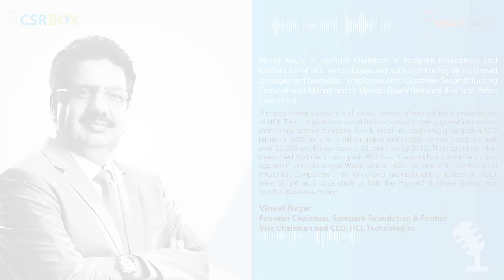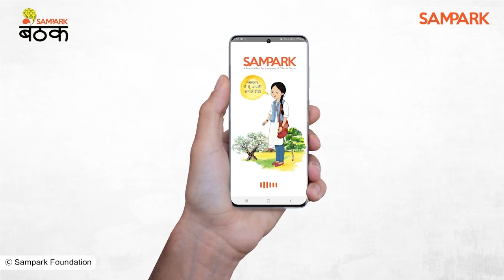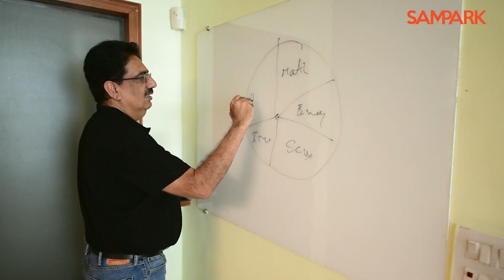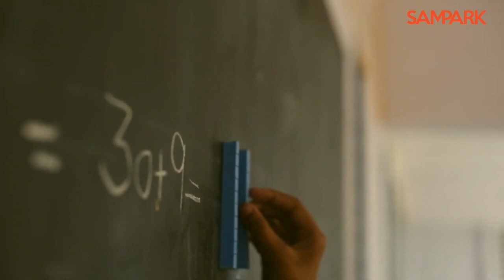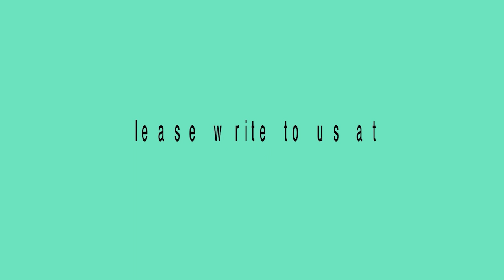Mr. Vineet Nayar- Founder Chairman, Sampark Foundation and Former VC and CEO, HCL Technologies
Mr. Vineet Nayar is Founder Chairman of Sampark Foundation and former CEO of HCL Technologies and author of the highly acclaimed management bestseller, “Employees First, Customer Second: Turning Conventional Management Upside Down”(Harvard Business Press, June 2010).
A management visionary and radical thinker, Vineet led the transformation of HCL Technologies into one of India’s fastest-growing global information technology service company, which under his leadership grew from a $0.7 billion in 2005 to a $4.7 billion global technology service company with over 85,000 employees across 32 countries by 2013. This radical transformation led Fortune to recognise HCLT as “the world’s most modern management”, while Business Week named HCLT as “one of the world’s most influential companies”. His innovative management practices at HCLT were taught as a case study at both the Harvard Business School and London Business School.
Vineet was chosen by Fortune magazine for its first ever global Executive Dream Team, and also found a place on the elite Thinkers 50 List. His innovative, transformative ideas have received fulsome praise from influencers like late C. K. Prahalad, Tom Peters, Gary Hamel, and Ram Charan.
Vineet quit HCLT in 2013 to focus on Sampark Foundation, which he co-founded with his wife Anupama Nayar, to catalyse ‘large-scale transformation in primary education through frugal innovation’. Today Sampark Foundation is improving learning outcomes among 7 million children studying in 76,000 rural schools across 6 states in India: Chhattisgarh, Uttarakhand, Jharkhand, Haryana, Himachal Pradesh, and Uttar Pradesh at less than $1 per child per annum. This large-scale transformation is now a ‘case study’ at Harvard Business School.
Vineet has been cited by Forbes in its ‘Heroes of Philanthropy List 2016’ and also as a ‘Global Thinker 2016’, along with his wife, by Foreign Policy magazine for ‘unplugging technology so kids can learn’. Vineet joined HCL in 1985 after earning his MBA from XLRI. In 1993, he founded Comnet, a technology start-up, where he developed and put to practice may of the ideas (he later described in his book), transforming it into a multi-billion-dollar business. In 2005, he became president, and in 2007, the CEO of HCL Technologies, where over the next five years, he spearheaded a remarkable turnaround.
Vineet currently serves as a Senior Advisor to ChrysCapital, McKinsey Leadership Institute and many Fortune 1000 companies. He is on the Advisory Board of the Millions Learning project led by the ex-Prime Minister of Australia, Julia Gilliard, and has served as Governor of ICT; member of the Global Advisory Board of Women Leaders and Gender Parity Program at the World Economic Forum. And, as a mentor to multiple technology start-ups, he continues to follow his passion of turning conventional management wisdom, upside down.